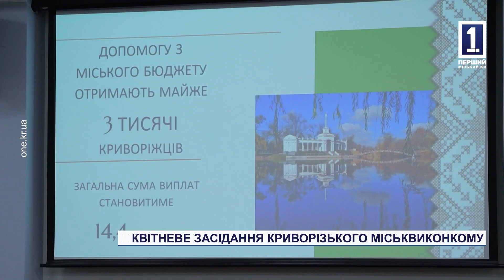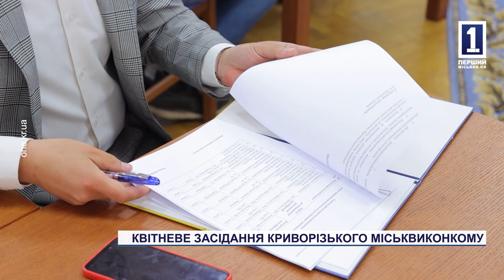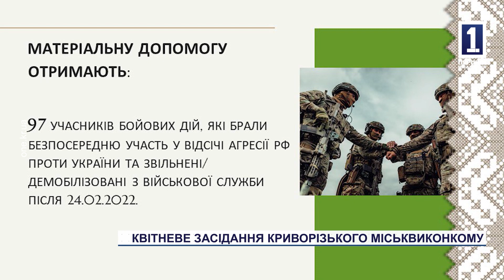Квітневе засідання Криворізького міськвиконкому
Десятки плакатів, прапоСоціальний захист та підтримка мешканців міста владою Кривого Рогу. На квітневому засіданні міськвиконкому розглянули понад 60 нагальних питань, що безпосередньо стосуються всіх аспектів нормального, як для воєнного стану, життя на території міста. Протягом години члени міськвиконкому та присутні розглянули та проголосували за їх ухвалення. Вже далі своє ставлення до висунутих пропозицій мають висловити депутати Криворізької міської ради на квітневому засіданні. На що в місті роблять акцент у квітні, дізнавались наші кореспонденти.